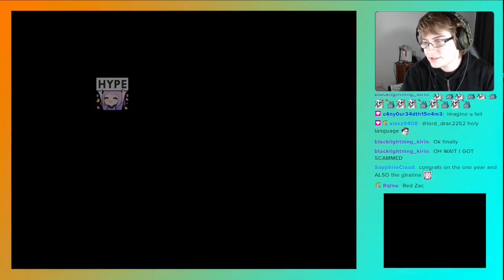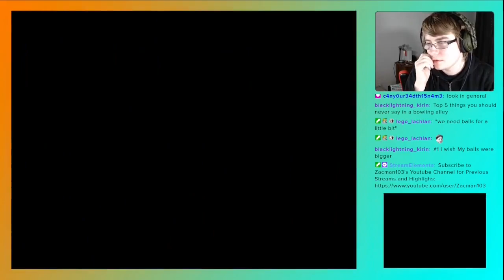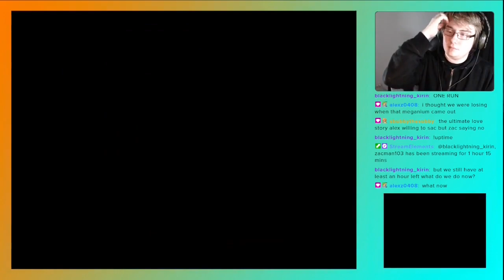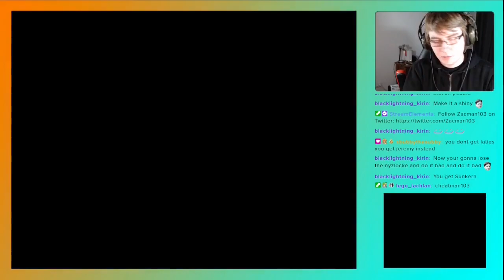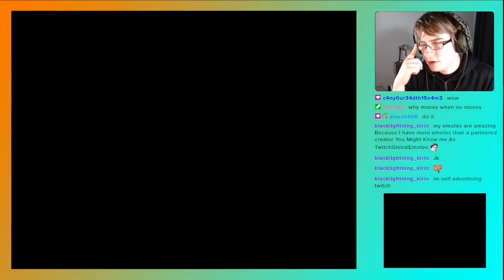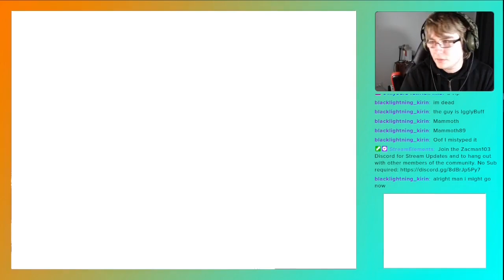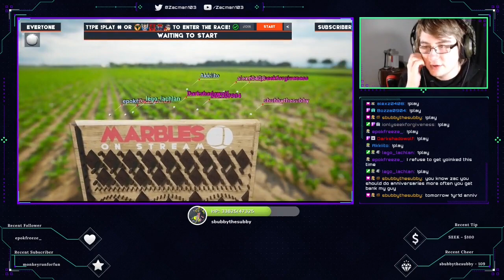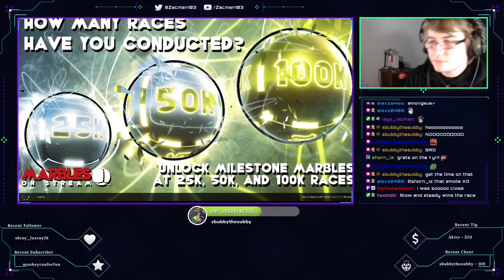1 Year of Content Creation Celebration (20/8/21)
Original Stream: 20th August 2021

It's been a year since I started making content. However, we need to see if we can take care of business in the Pokémon HeartGold Randomizer Nuzlocke before we celebrate. Will Zac be able to make a single run the one for HeartGold or will Zac be forced to start all over again?